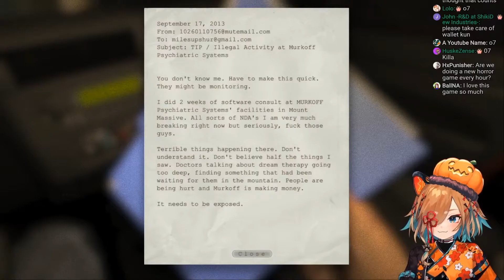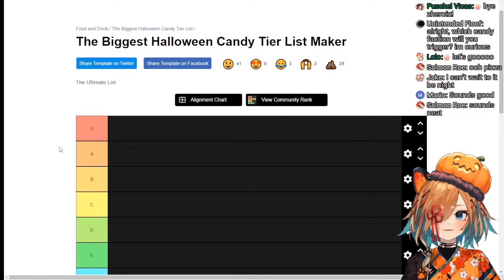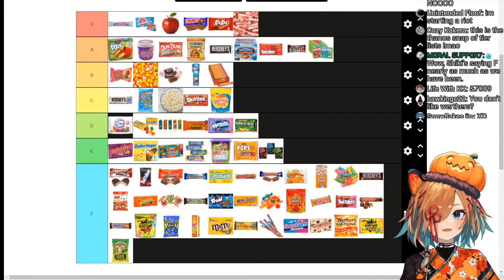Shiki's 12 Hour Halloween Party With Disgusting Pizza!